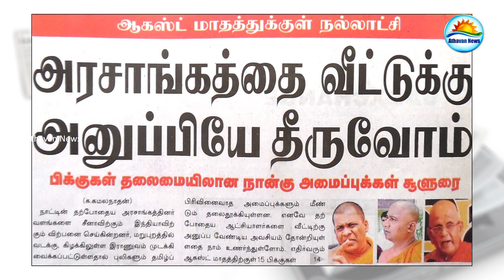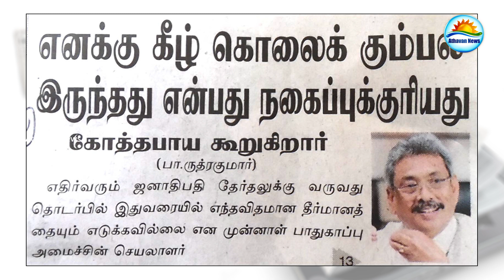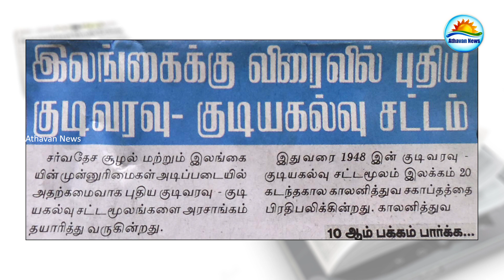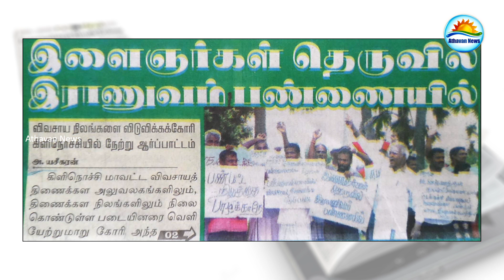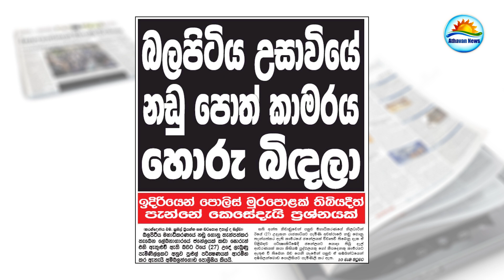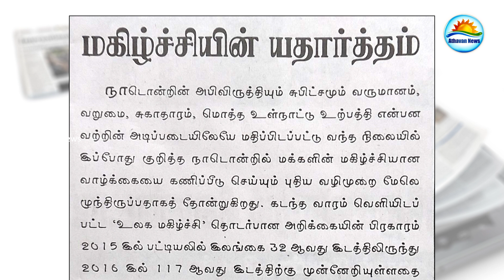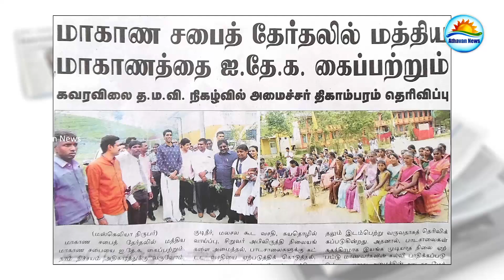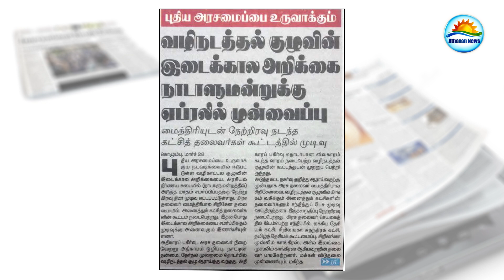The papers : Tuesday 28th of March 2017